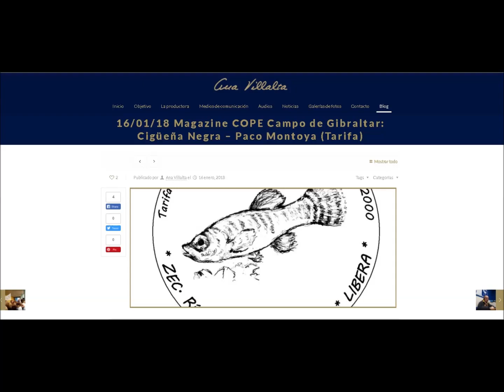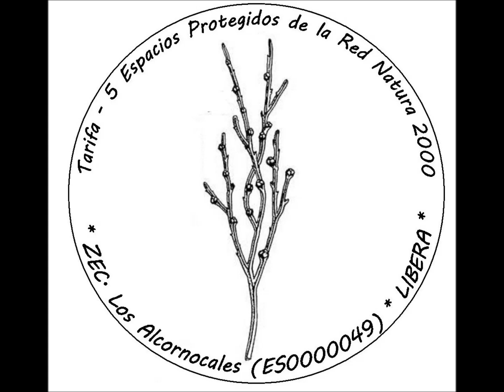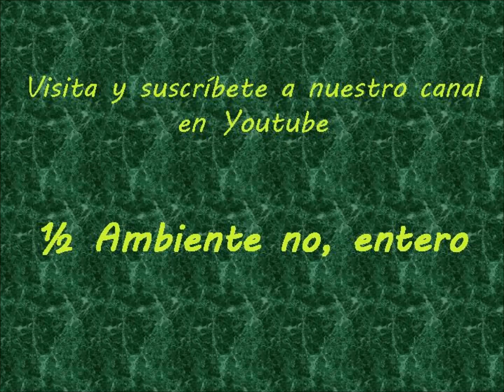Tarifa, 5 Zonas de Especial Conservación (ZEC), Red Natura 2000, en un mismo municipio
16/01/2018 Entrevista realizada en la cadena COPE (Campo de Gibraltar) por Ana Villalta interviniendo el Coordinador de Proyectos del Colectivo Ornitológico Cigüeña Negra (Paco Montoya) sobre el proyecto que realiza la asociación con el apoyo de Ecoembes y SEO/BirdLife dentro de la iniciativa LIBERA. En esta se trata de mostrar y dar a conocer los 5 espacios dentro de la Red Natura 2000 existentes en el municipio de Tarifa (Cádiz). Posiblemente el municipio de toda la Unión Europea con un mayor número de espacios protegidos a nivel europeo.